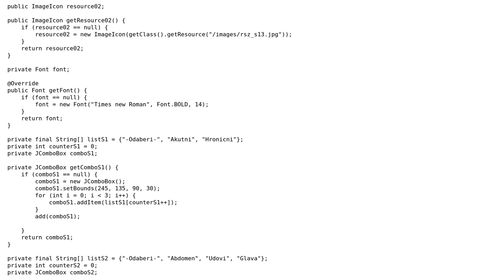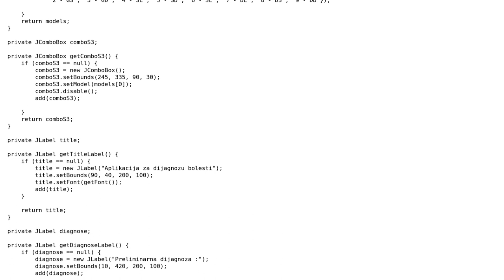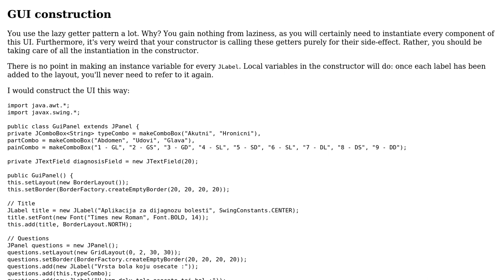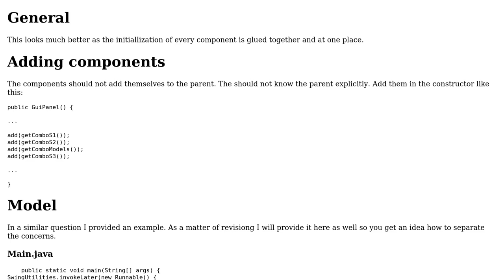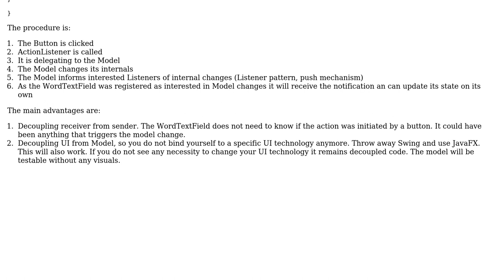Medical diagnosis selector (2 Solutions!!)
Medical diagnosis selector

With thanks & praise to God, and with thanks to the many people who have made this project possible! | Content (except music & images) licensed under CC BY-SA | Music | Images & others | With thanks to user oopexpert user NxS user 200_success and the Stack Exchange Network Trademarks are property of their respective owners. You are responsible for your own actions.